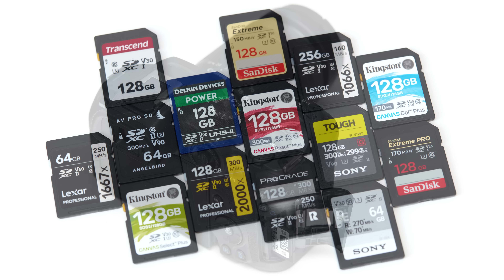Welche Kameras & Objektive erwarten uns 2023? +Highlights 2022!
Welche Videos wurden 2022 am häufigsten geklickt und was erwartet uns 2023 im Kamera- und Objektivmarkt. Wir werfen einen kurzen Blick zurück und einen längeren nach vorn :)

00:00 Begrüßung
00:42 Die meistgesehenen Videos 2022
02:21 Die beliebtesten Speicherkarten-Tests
04:59 Die beste Kamera, das beste Objektiv 2022
06:49 Glaskugel 2023: Canon
08:19 Fujifilm
09:26 Nikon
11:27 OM-System (Olympus)
12:14 Panasonic
13:12 Sigma
14:40 Sony
16:52 Tamron
17:48 Auf ein gutes 2023